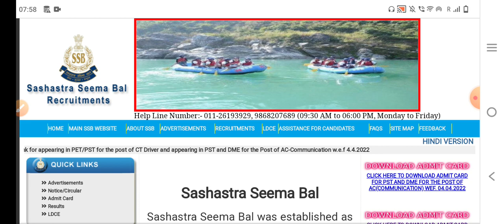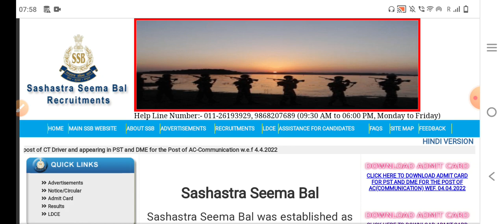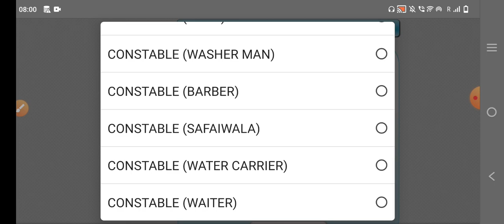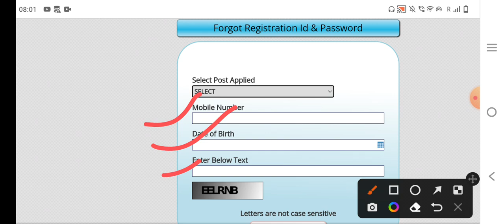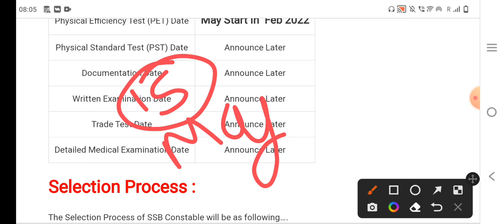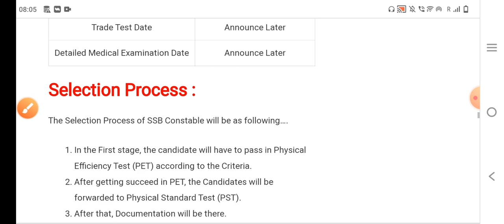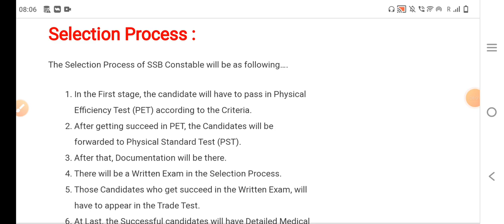जल्दी देखो 😳SSB Admit Card 2022 | SSB 1522 Physical Admit Card | SSB Tradesman Admit Card 2022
Free class, ऑनलाइन कोर्स , टेस्ट सीरीज के लिए

Topic cover:-